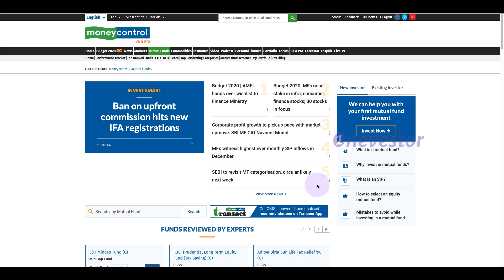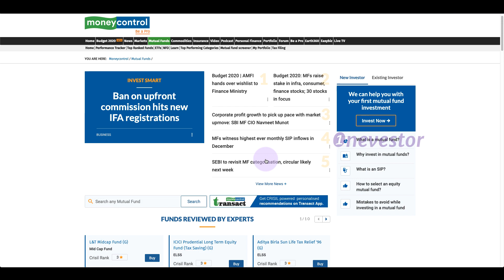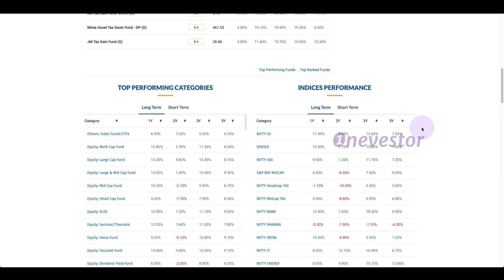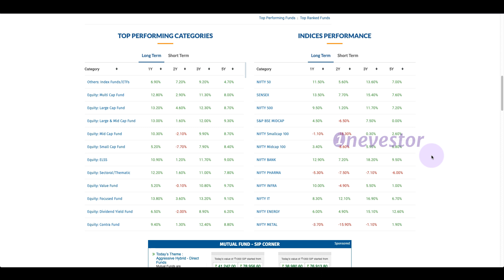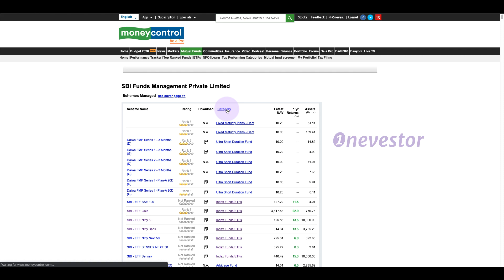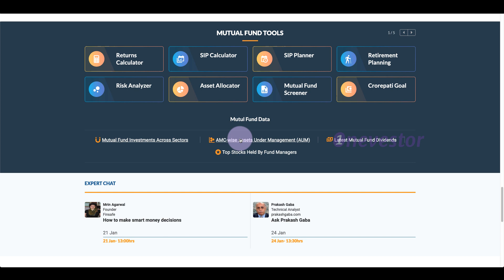MoneyControl Mutual Funds: Homepage Review [MALAYALAM / EPISODE #132]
MoneyControl is a complete finance portal that provides Mutual Funds as well as Stock Market data and information.

In this episode, I have reviewed the homepage of MoneyControl Mutual Funds. MoneyControl also have a mobile app that provides the same information and data.

Watch my full episode to find out more.

Happy Investing/Trading! :)